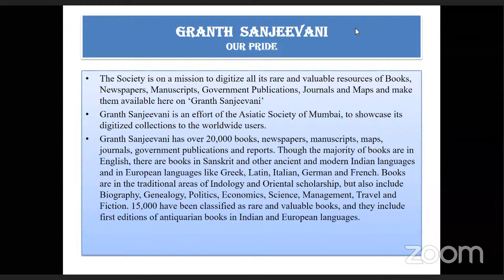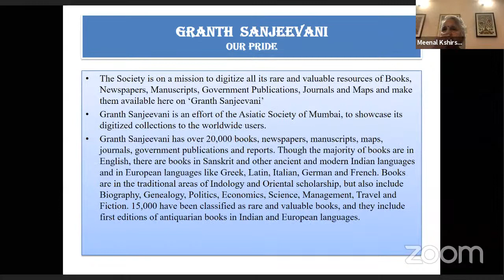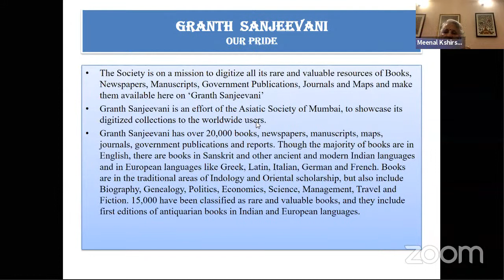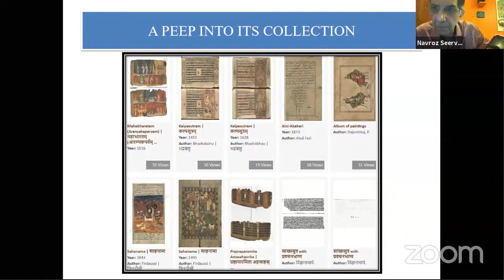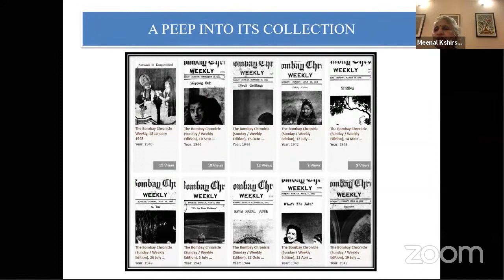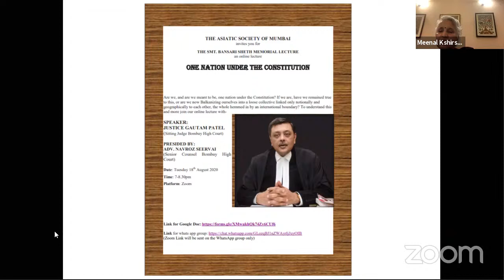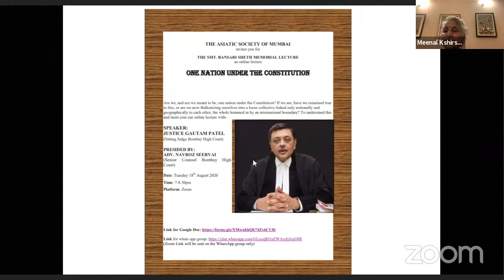Topic: The 27th Smt. Bansari Sheth Memorial (online) Lecture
"One Nation under the Constitution" by Mr. Justice Gautam Patel